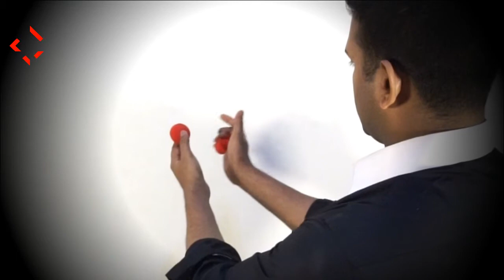Sponge ball magic trick, magic tutorial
it is just for entertainment. Magic is the secret of science which you do know that way it called magic. you can learn this trick after watching this magic